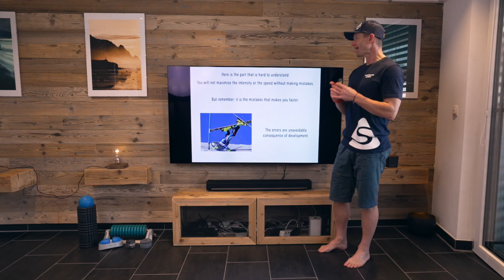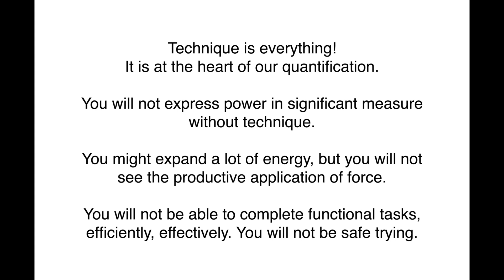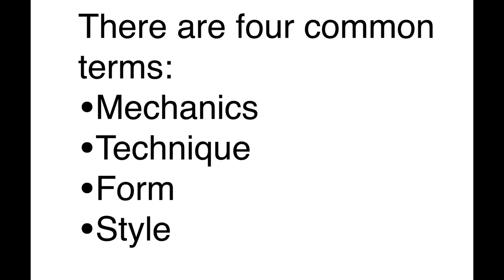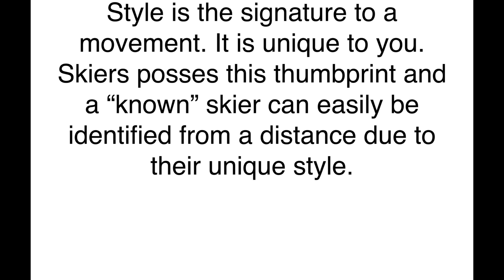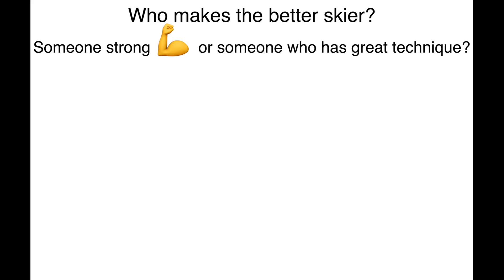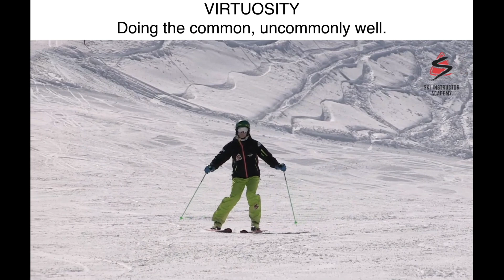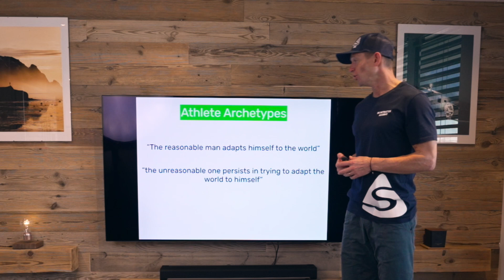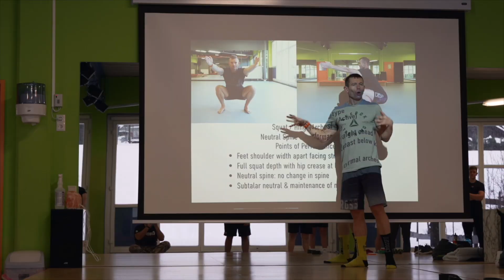Be the best skier you can part 2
The second in a three part series about understanding yourself and how you can  notably improve your piste performance by focusing attention on what you are doing in your every day life. If you knew that you could double your performance level, reduce injury risk, reduce pain, develop longevity and be more dynamic without even stepping on the snow would you not invest sometime into learning more. Just skiing to maximise your skiing potential will no more work than playing only football to be the best footballer. The demands of skiing at a higher level are often over-looked resulting in problems experienced with many ski pros. Don't be a victim and educate yourself so you can be the best you.

00.00 Intro
00.30 To be the best you have to crash
03.00 Understanding Threshold Training
05.30 Technique is everything
07.30 How to identify good or bad skiing?
13.00 Who makes the best skier?
18.00 Athletic Archetypes
21.30 Outro